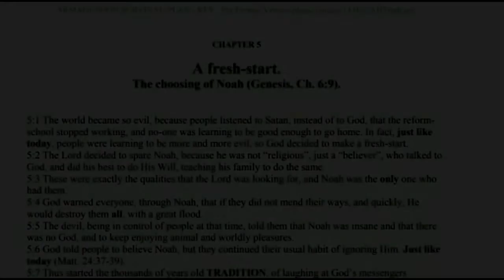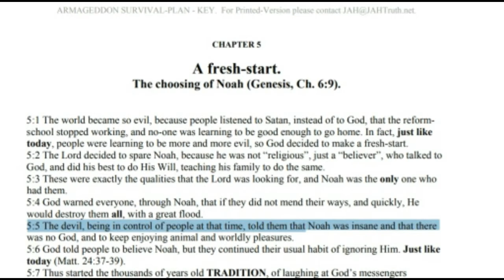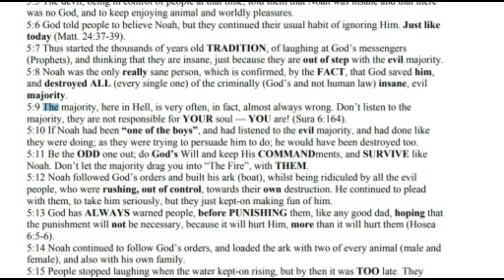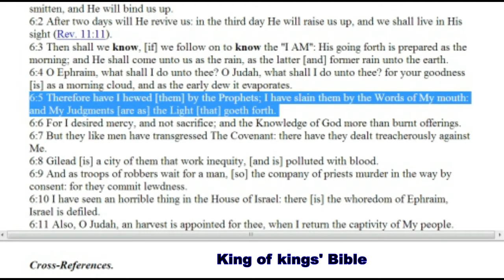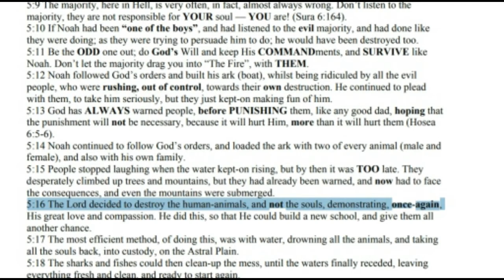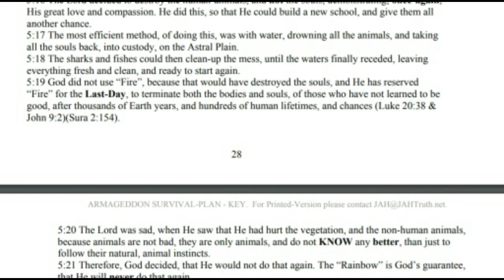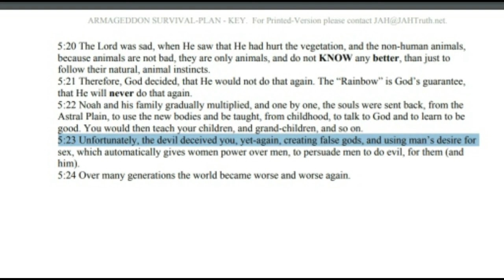The Way home or face The Fire Chapter 5 The Choosing of Noah